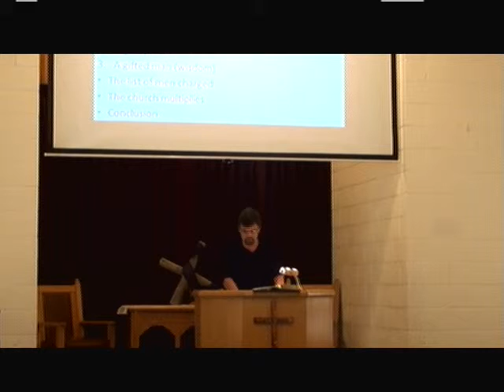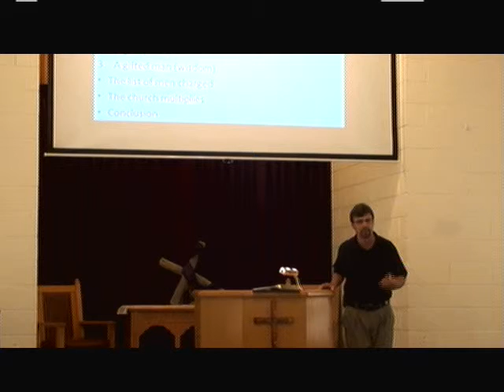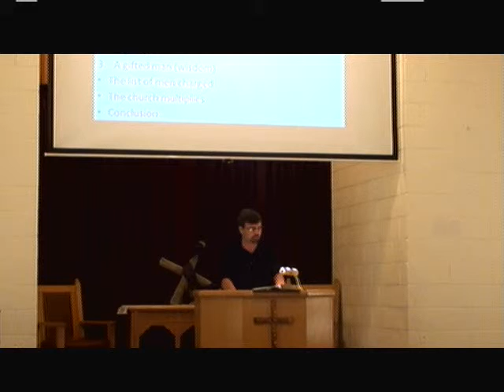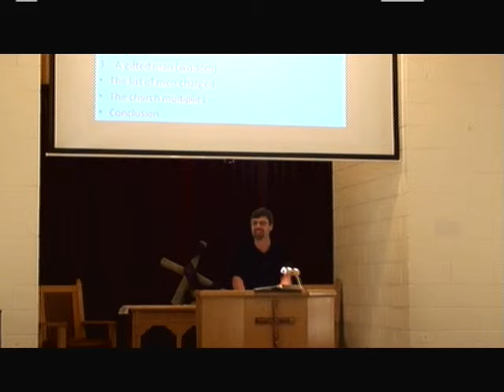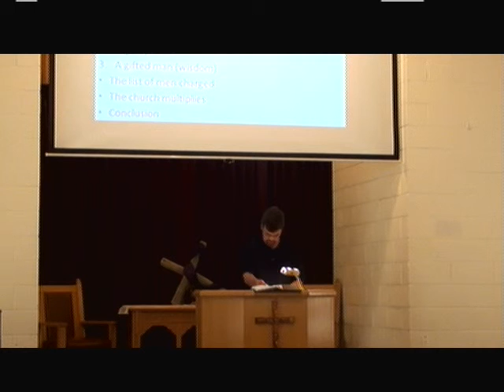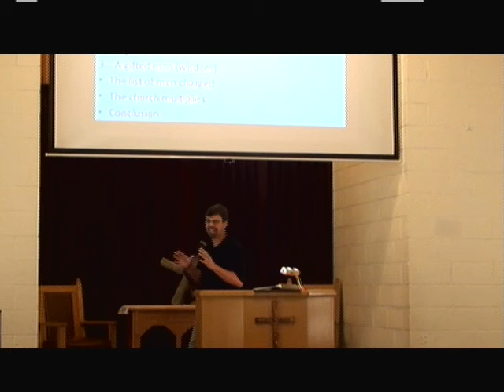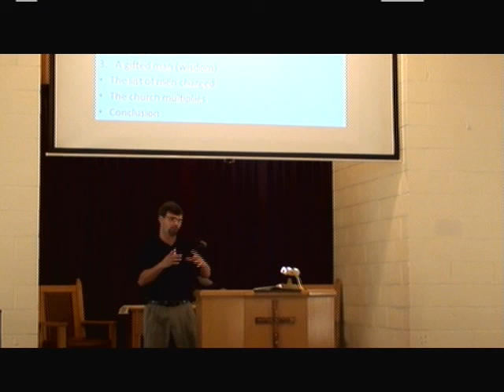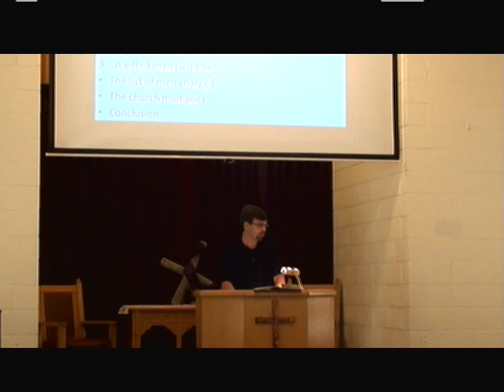Sermon 9 2 2012 11 51 AM